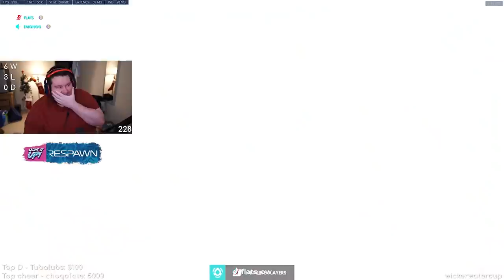Welcoming Seagull back the only way I know how